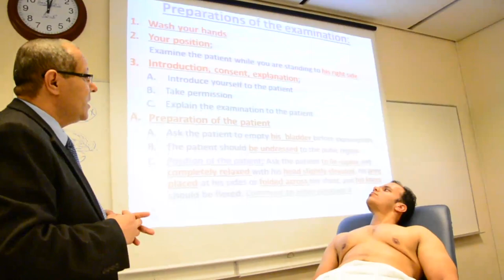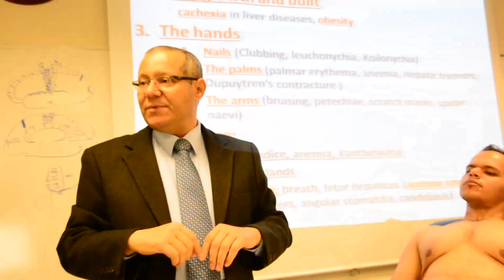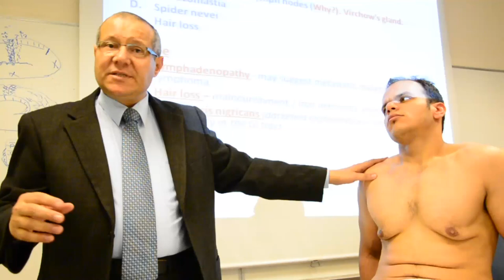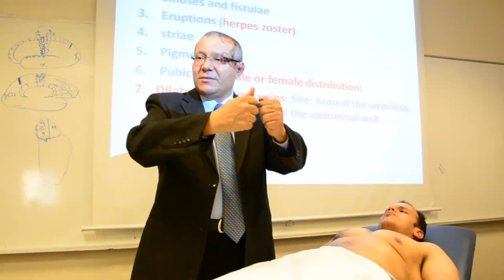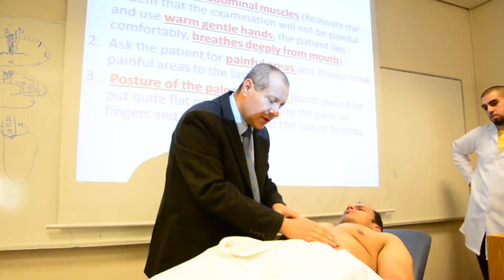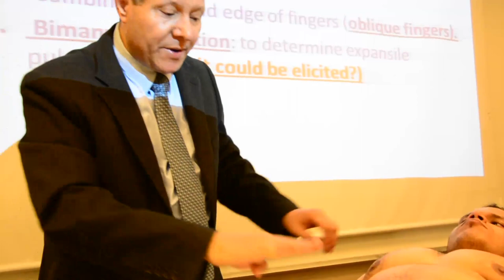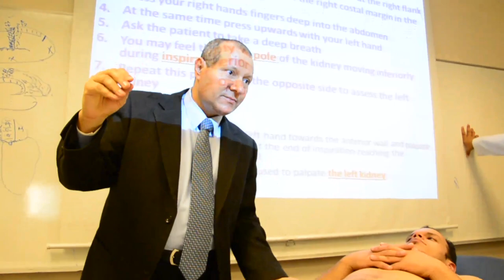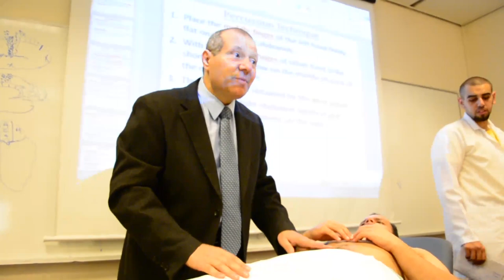CSKL - Abdominal Examination Dr.Attia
CSKL 3 Revision

Abdominal Examination Part 1  Dr Attia

   By Silver R